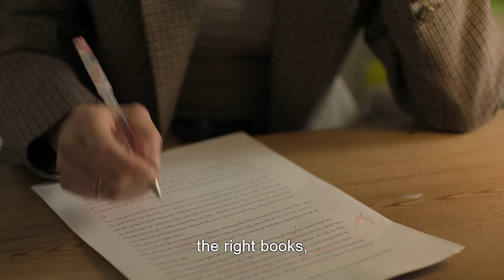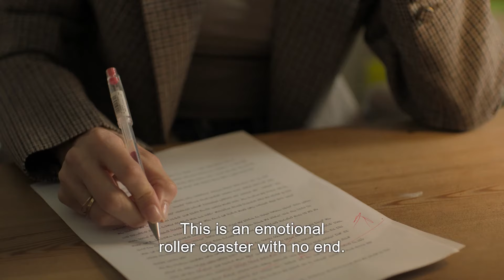A Body That Works - Trailer - גוף שלישי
קריאייטיב, בימוי ועריכה: אסף שגיא גפני / Assaf Sagi Gafni
מיקס: שגיא ברגר

Pitch Creative